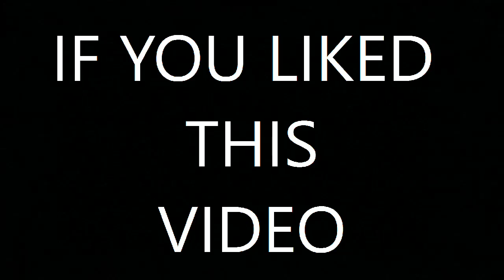Horror doll scare prank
What happens when we create a scary doll from a girls world head and scare the pants off my stepsons cousin when I hide in the loft and drop it out on a hangmans rope.